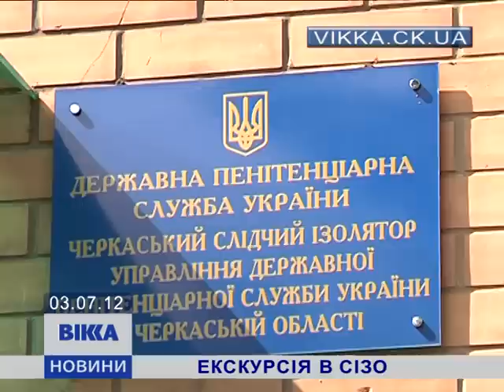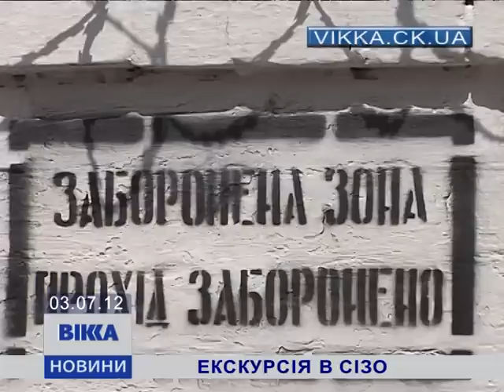Екскурсія в СІЗО